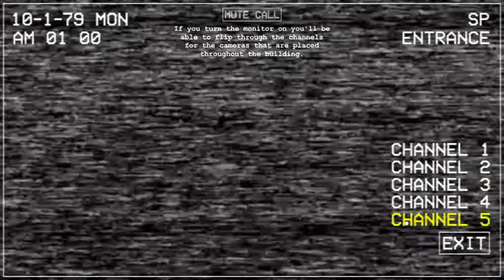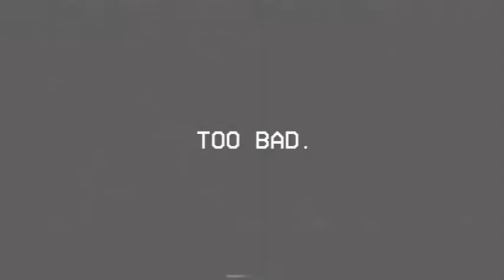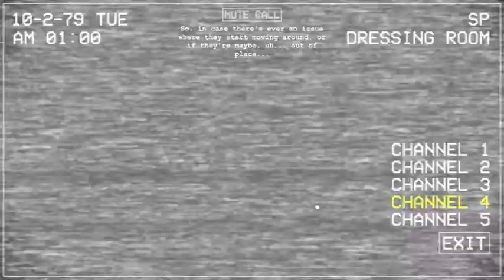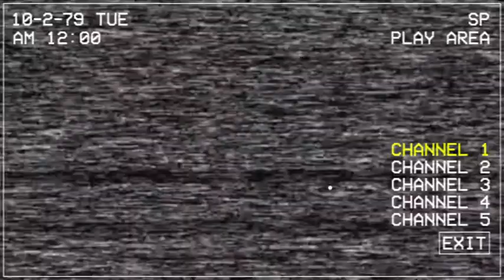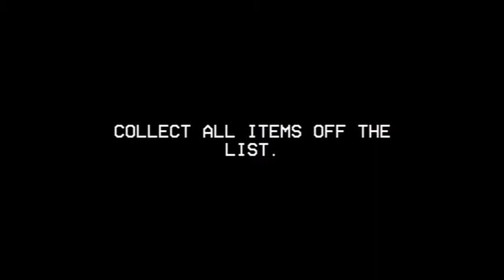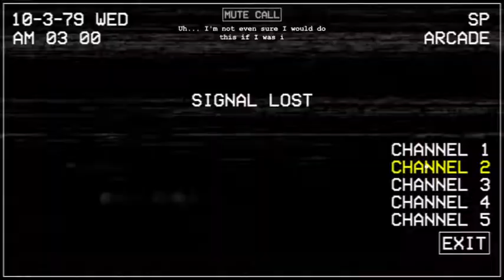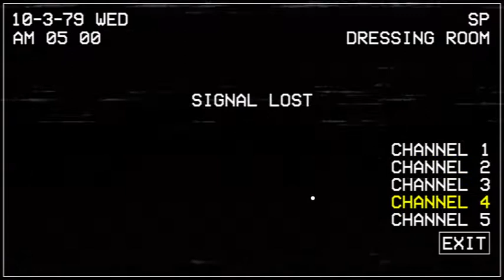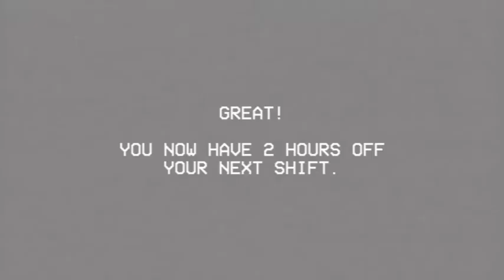LES MASCOTTES DE CHUCK-E-CHEESE NOUS POURSUIVENT ! │ Five Nights at Chuck-E-Cheese Rebooted #1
Dans cette vidéo, j'ai terminé les nuits 1,2 et 3 de Five Nights at Chuck-E-Cheese Rebooted